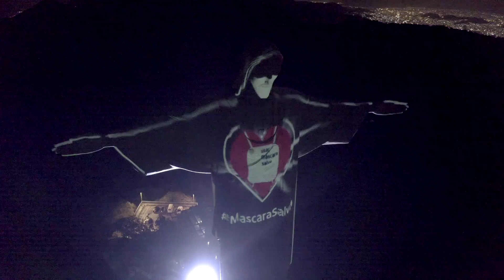Cristo Redentor - MascarillaSalva 1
Campaña: Todos por la Salud
Agencia: Africa
Productora: KIROY films